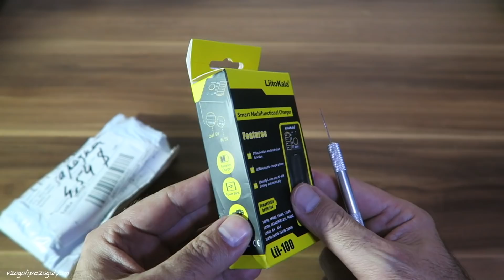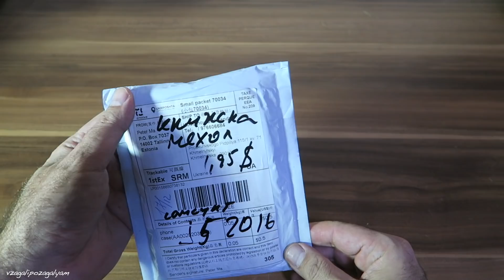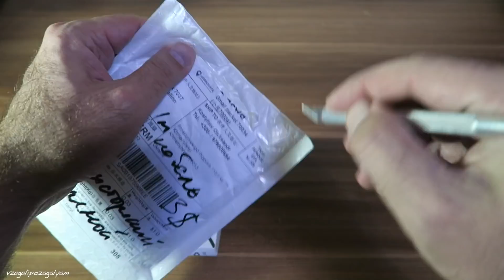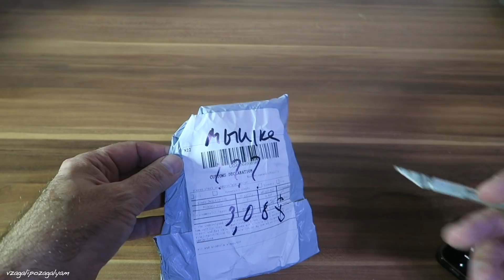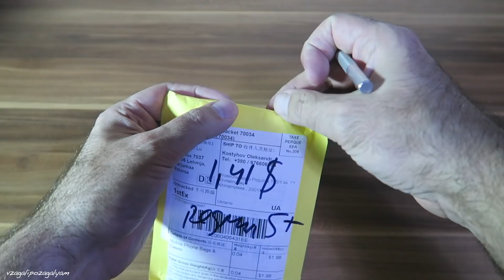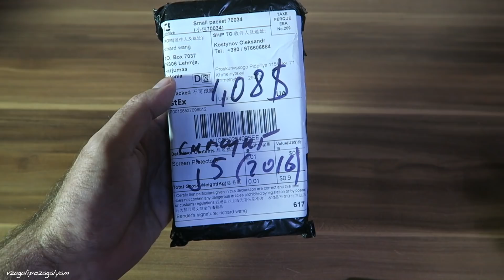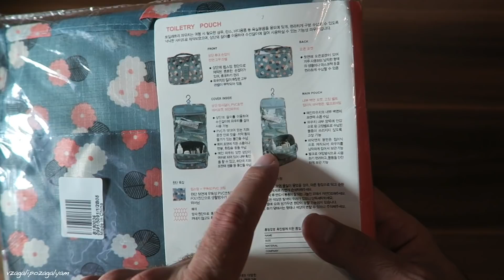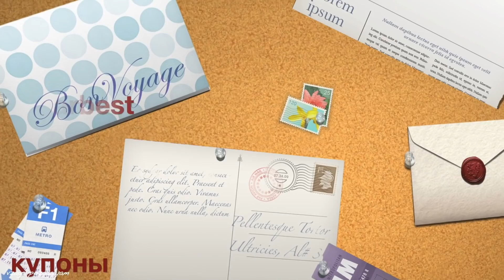Распаковка 17 Новых Посылок с Китая! Обзор Интересных Товаров с AliExpress!